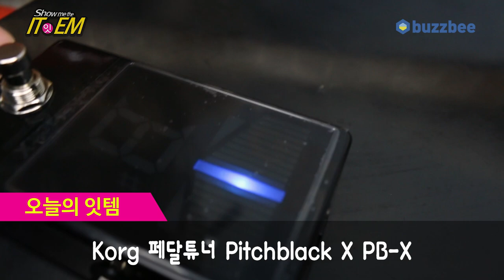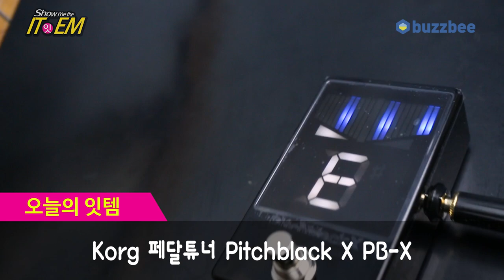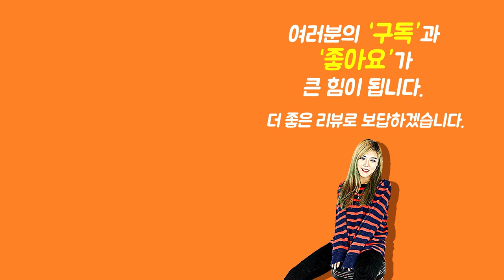[Show me the ITEM 1085회] Korg 페달튜너 Pitchblack X PB-X